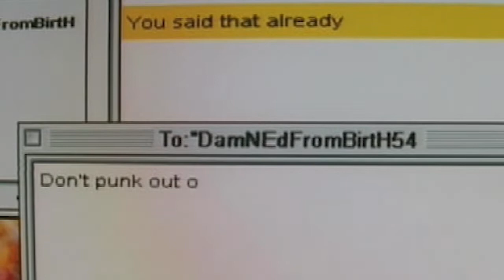Uwe Boll films to LL Cool J music (you can get a taste)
Drop everything and buy Uwe Boll movies brand new on DVD and Blu-Ray